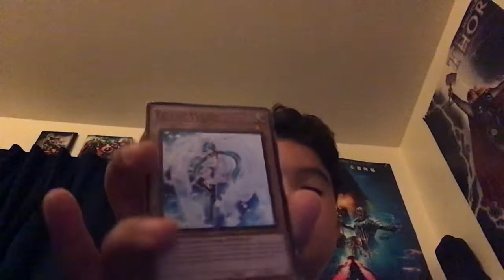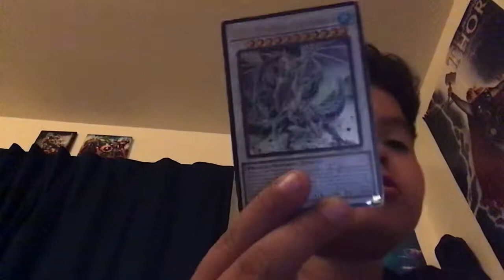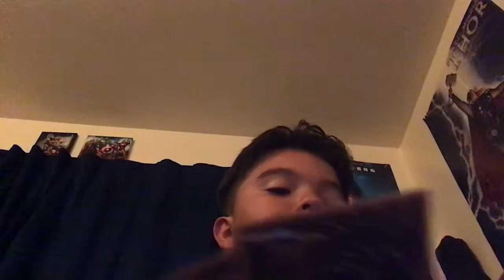October 30, 2021